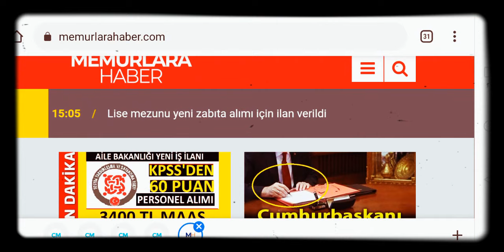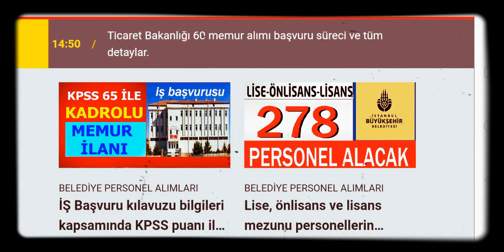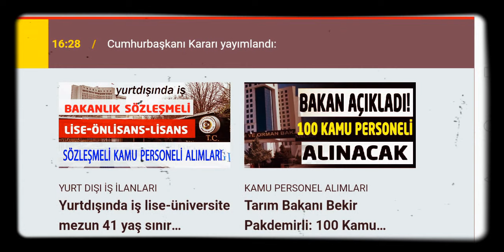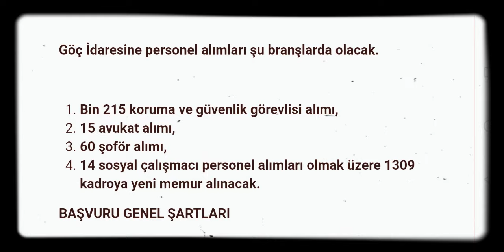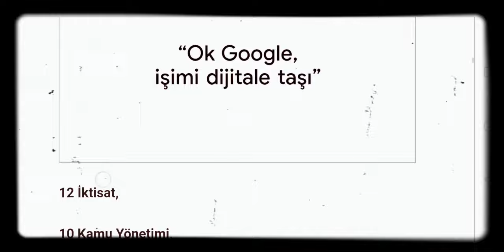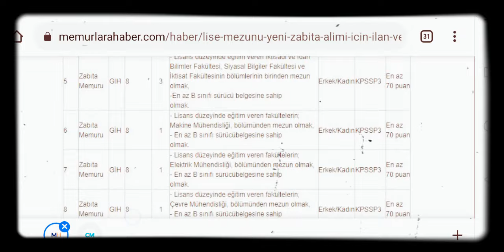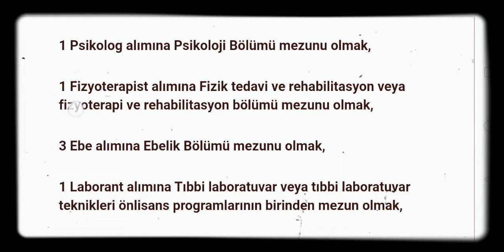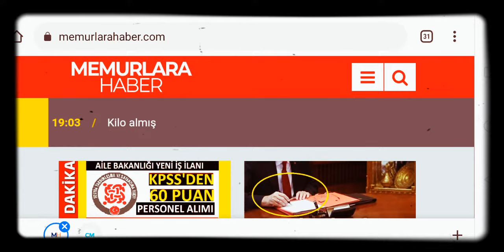TEMMUZ AYI KAMU PERSONEL ALIMLARI, TYP İŞKUR İŞ İLANLARI